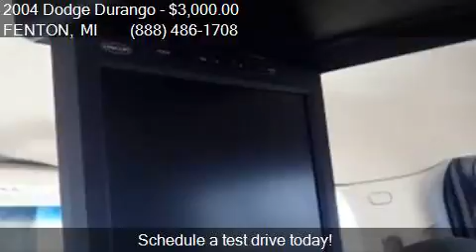2004 Dodge Durango ST 4WD 4dr SUV for sale in FENTON, MI 484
This 2004 Dodge Durango ST 4WD 4dr SUV is for sale in FENTON, MI 48430 at LASCO FORD.

Engine: 4.7L V8
Transmission: Automatic 5-Speed
Color: Gray
Mileage: 99221
Contact LASCO FORD 2525 OWEN RD FENTON, MI 48430 to test drive this 2004 Dodge Durango ST 4WD 4dr SUV today.